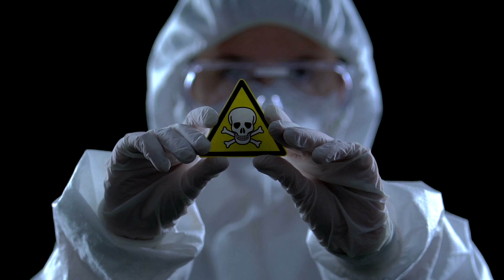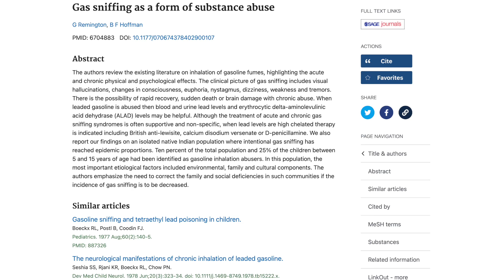Why Is The Smell Of Gasoline So Good?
It's a question we've always asked ourselves. Why do We Like the Smell of Gasoline? Well we found an answer, well more than one answer. There's a couple theories, our childhood might have something to do with it and we're also advising you on the side effects of being a gasoline sniffer (spoiler alert, it's not good for you).

Chapter Markers:
00:00 Introduction
00:30 Science
01:28 Reward Center Theory
02:06 Memory Theory
03:06 History
03:33 Health
04:14 Conclusion
Have you ever wondered why we like the smell of gasoline? In this video, we'll explore the science behind the smell of gasoline and why it is so popular.

This video is for all you gas lovers out there. We'll explore the science behind the smell of gasoline and see why it is so popular. From the chemical composition of gasoline to the psychological effects of the smell, we'll take a look at everything you need to know about the smell of gasoline.